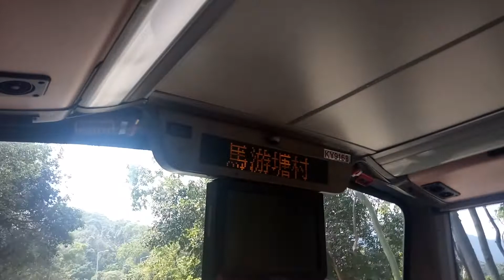KMB K ATE13 KY9168@93A落車門開關過程及馬游塘村報站